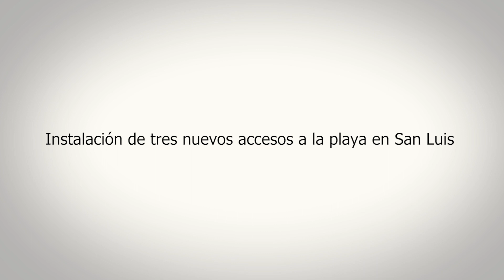Mayor disfrute del espacio público con la instalación de tres nuevos accesos a la playa en San Luis